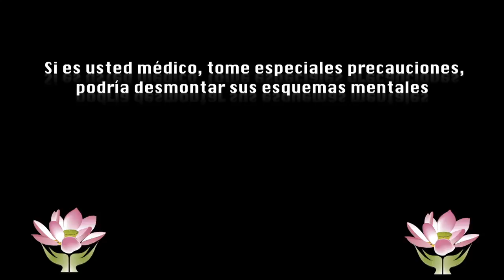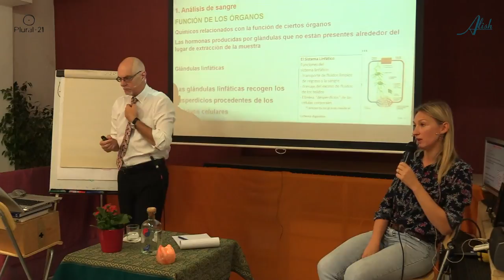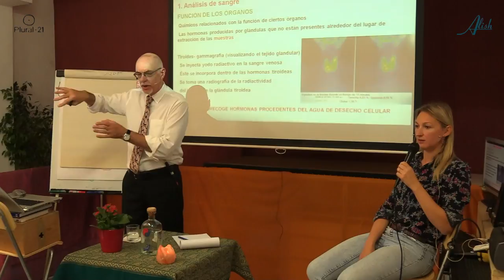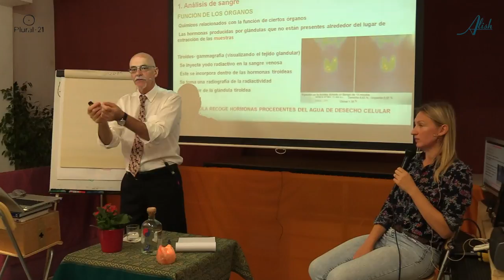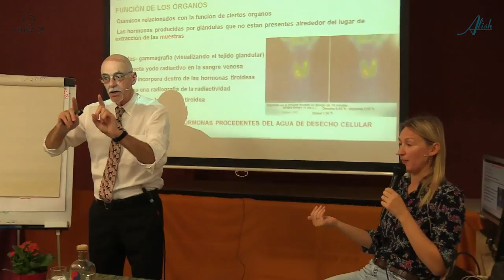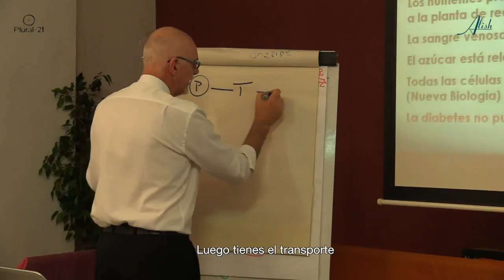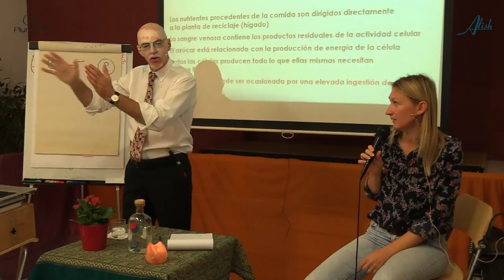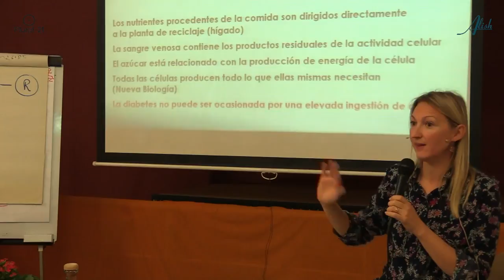La funcion Glandular - Curso buscando la Verdad en Medicina 6/22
00:20 La función de los órganos medida en sangre (hormonas, adrenalina, cortisona)
02:00 Las glándulas linfáticas
04:20 Las tiroides
09:30 Las glándulas ¿producen realmente las hormonas?

Traductoras
Cristina Fenoy
Elena Kosenko
Teresa Torras

1/22 – Historia de la Medicina en Occidente – 43m
2/22 – Sistemas de atención sanitaria – 54m
3/22 - Diferencias entre la Medicina Occidental y la Natural – 45m
4/22 – La “Lucha” contra el cáncer - 24m

5/22 – Análisis de sangre – 43m
6/22 – La función glandular: hígado riñones y tiroides - 15m
7/22 – Azúcar y Glucosa – 34m
8/22 – Antígenos y anticuerpos – 16m
9/22 – Imágenes y escáner – 41m
10/22 – Resonancias, ecografías, radiografías – 44m

11/22 – El ADN de las células – 52m
12/22 – La estructura y forma humanas – 60m
13/22 – El bebé – 48m
14/22 – La Salud como Armonía – 24m

15/22 – Causas de las enfermedades según la medicina occidental I – 47m
16/22 – Causas de las enfermedades según la medicina occidental II – 30m
17/22 – Causas de las enfermedades según la medicina Tradicional  - 43m

18/22 – La infección – 42m
19/22 – Virus – 22m
20/22 – Vacunas – 14m
21/22 – Qué es la SALUD – 26m
22/22 – Preguntas público y clausura – 22m